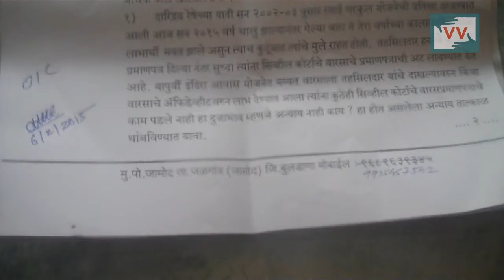Need Houses Under Ramai Awas Scheme - Vinod Wankhade Reports for IndiaUnheard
Ramai Awas Yojana started in Maharashtra and according to this people who are beneficial  is getting houses,but people from Jamod village of Buldana district of Maharashtra not getting benefits from this scheme.

Community correspondent Vinod Wankhade reports from Maharashtra for Video Volunteers.